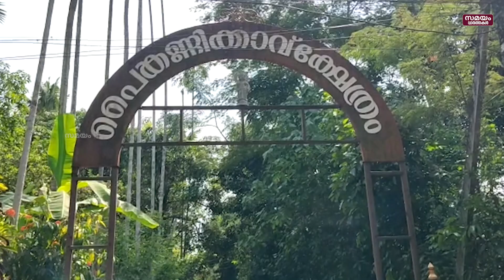ചരിത്രം കുറിച്ച് കാട്ടൂർ സ്വദേശികൾ | Archana | Jyolsna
താന്ത്രിക വിദ്യകൾ പഠിച്ച് ചരിത്രം കുറിയ്ക്കുകയാണ് തൃശ്ശൂരിൽ ഒരു അമ്മയും മകളും. തൃശ്ശൂർ കാട്ടൂർ സ്വദേശിയായ അർച്ചനയും മകൾ ജ്യോത്സ്നയും ആണ് താന്ത്രിക വിധികൾ പഠിച്ചിരിക്കുന്നത്. കേരളത്തിലെ ആദ്യ വനിത തന്ത്രിയാണ് ജ്യോത്സ്ന. സമൂഹത്തിൽ നിലനിൽക്കുന്ന ലിംഗ വേർതിരിവുകളെ മറികടന്നു കൊണ്ടാണ് ഇത്തരം പൂജ കർമ്മങ്ങൾ ഈ അമ്മയും മകളും നിർവഹിക്കുന്നത്. ചെറുപ്പം മുതൽ തന്നെ മകൾ ജ്യോത്സ്നക്ക് പൂജാ കർമ്മങ്ങളിൽ വലിയ താല്പര്യമുണ്ടായിരുന്നു. ഇതോടെ അമ്മ അർച്ചനയും ഇത്തരം കാര്യങ്ങളിൽ താല്പര്യം പ്രകടിപ്പിച്ചു തുടങ്ങി. തുടർന്നാണ് ഇരുവരും ചേർന്ന് പുതിയ ചരിത്രം കുറിക്കുന്നത്. കാലടി ശ്രീശങ്കരാചാര്യ യൂണിവേഴ്സിറ്റിയിൽ നിന്ന് സംസ്കൃതം വേദാന്തത്തിൽ ബിരുദത്തിന് രണ്ടാം റാങ്ക്, കാഞ്ചീവരം ചന്ദ്രശേഖരേന്ദ്ര സരസ്വതി വിശ്വമഹാവിദ്യാലയ യൂണിവേഴ്സിറ്റിയിൽ നിന്ന് സാഹിത്യത്തിൽ ഒന്നാം റാങ്ക് എന്നിവ നേടിയിട്ടുണ്ട് ജ്യോത്സ്ന.